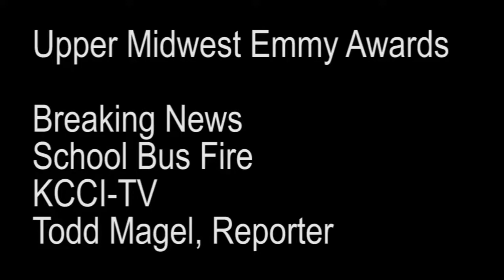Todd Magel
Breaking News
School Bus Fire
Todd Magel, Reporter
Jeremy Scavo, Photojournalist